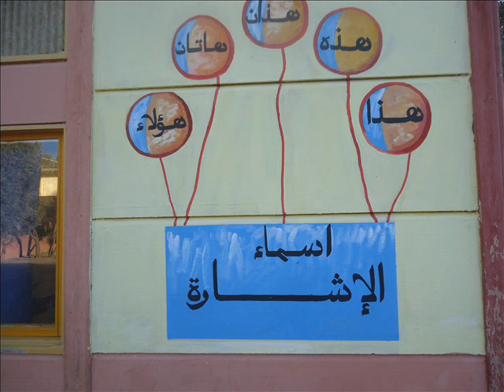الرحلة التي نظمتها مؤسسة الشمس إلى منطقة أفرا بإدلسان يوم 30نونبر 2013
educatif